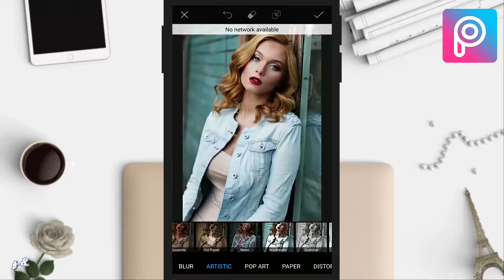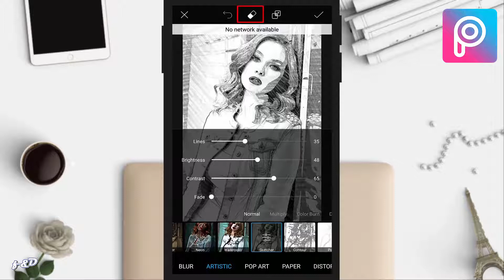Partial Sketcher Effect in Picsart || Picsart Image Editing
Hi guys, This is Daniel, In this video I'm gonna show you How to Partial Sketcher Effect using the Free Mobile App called Picsart

Picsart is the Free Image Editing App for Mobile Phones which is similar to Photoshop in PC. It is Available for both Android and iOS

Steps:
1. Open your Image in Picsart
2. Go to fx - Artistic - Sketcher
3. Adjust the Effects
4. Select the Eraser and Erase the Effect partially